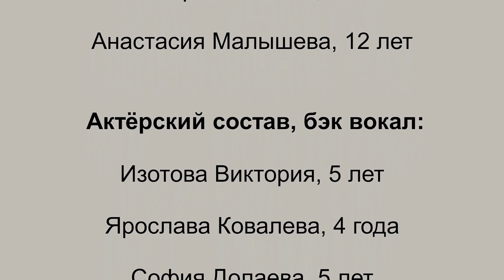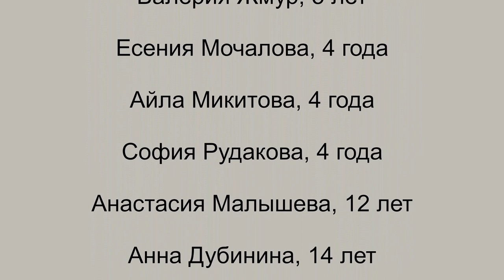Golden Time Distant Festival | 18 Season | Masterskaya Musical "KIVI" | GTGR-1801-1716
Имя участника или коллектив: Masterskaya Musical "KIVI"

Страна: Russia

Название конкурсной работы: "Про Тигру". Автор, композитор Роман Мартин, группа "ПляжСтелефоном"

Педагог: Natalia Amirokova

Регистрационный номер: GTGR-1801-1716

Номинация: Эстрадный вокал

Возрастная категория: смешанная возрастная категория

18 Season

Участие в других конкурсах и фестивалях / творческие достижения: 🎤 Исполнители песни:
София Долаева (5 лет),
Виктория Изотова (5 лет),
Анастасия Малышева (12 лет).

В съёмках принимают участие:
Изотова Виктория (5 лет)
София Долаева (5лет)
Есения Мочалова (4 года)
Айла Микитова (4 года)
София Рудакова (4 года)

Анна Амирокова (11 лет)
Валерия Белодедова (11 лет)
Варвара Графин (11 лет)
Николас Дурахов (7лет)
Валентин Ибраев (10 лет)
Томара Половинкина (12 лет)
Амалия Разводова (8 лет)
Александра Осипова (10 лет)

Художественный руководитель, режиссёр Наталья Амирокова
Со-режиссер Виктория Сариди
Видеооператор @cckillem